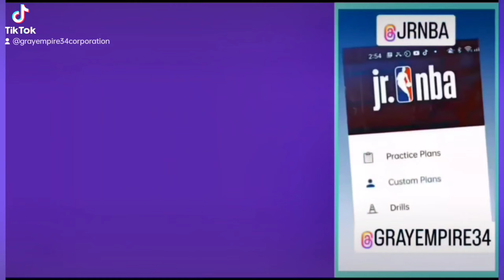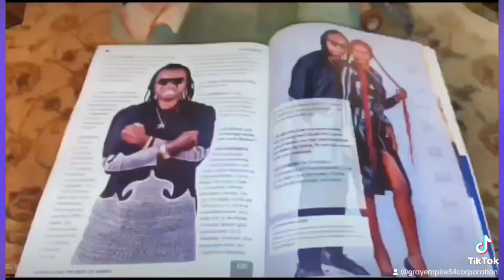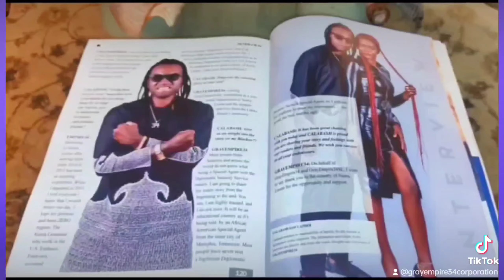New song for GrayEmpire34SL by artist Slim Sadie and T.Boy!🔥